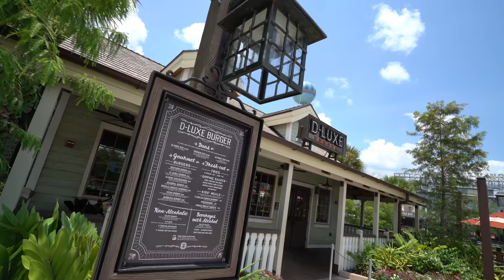Grub Burger from D-Luxe Burger | Disney Springs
Craig and Ryno try the new seasonal burger at D-Luxe Burger in Disney Springs, the Grub Burger, celebrating the release of Disney's Lion King. This burger comes with the D-Luxe signature-blend patty, tomato worms, basil grass hopper, balsamic vinegar spider, fresh tomato salad, fried mozzarella, and lettuce on a parker house roll.